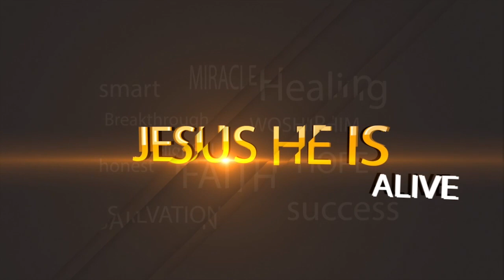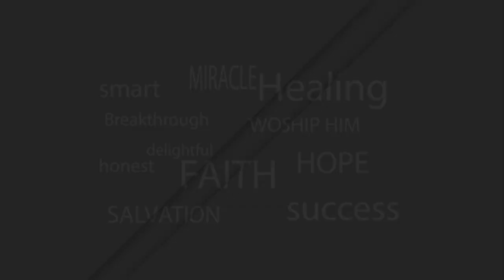ESWATINITV TX 10 03 2019 GNF Ministries